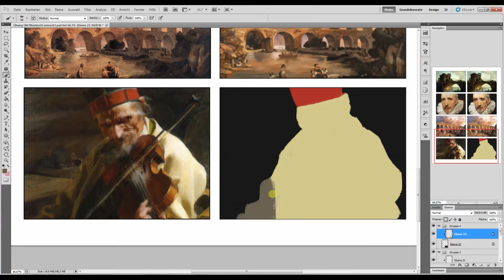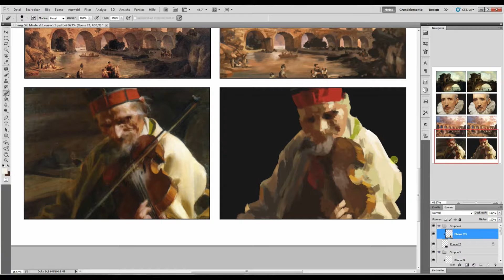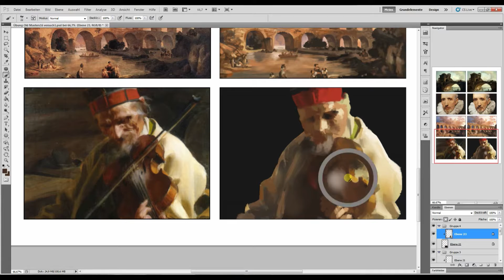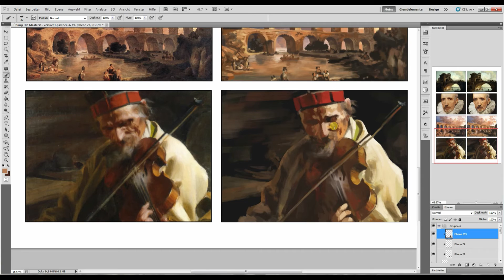Painting Study - Hins Anders by Anders Zorn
Painting:
"Hins Anders" by Anders Zorn, 1904